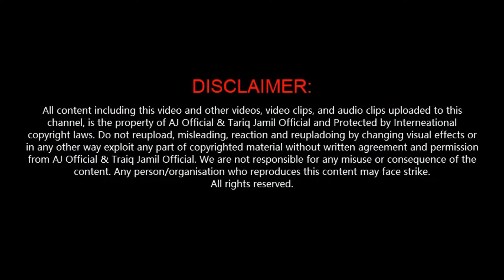😥 Valentine Day - ویلنٹائن ڈے | Maulana Tariq Jameel Very Emotional Latest Bayan 14 February 2019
As we Muslim, Can we Celebrate Valentine Day?

Valentine Day - ویلینٹائن ڈے منانے والے  | Maulana Tariq Jameel Very Emotional Latest Bayan 14 February 2019